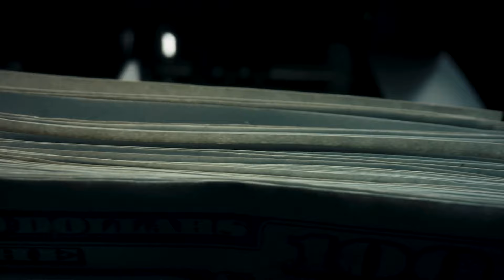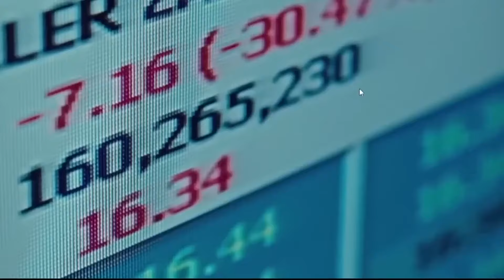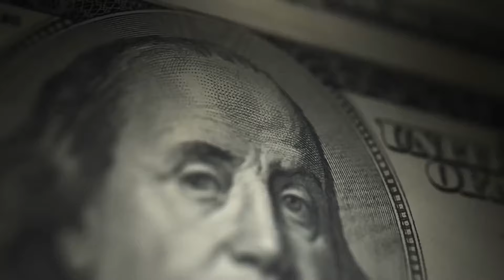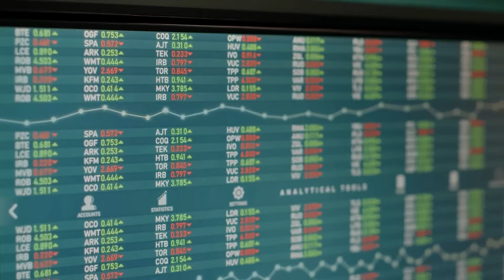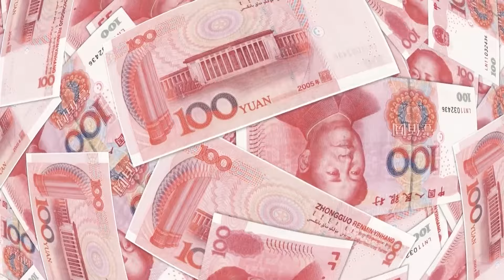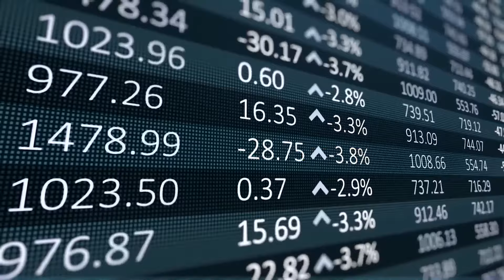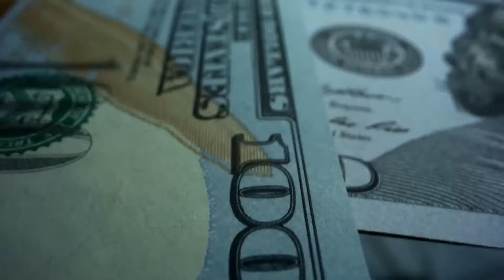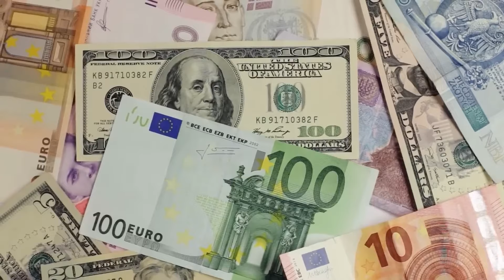Elon Musk vient d'ANNONCER que la Chine a officiellement tué le dollar !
L'incessante quête de croissance économique de la Chine et la reconnaissance croissante du yuan en tant que monnaie de réserve mondiale sont largement admises. Si cette transition du système financier international aboutit, la suprématie de longue date du dollar américain en tant que monnaie de réserve pourrait être partiellement remise en question.

Face aux implications potentielles de cette nouvelle monnaie qui défie le dollar américain, il n'est guère étonnant que Elon Musk, le visionnaire PDG de Tesla et SpaceX, ait exprimé son point de vue à ce sujet. En effet, Musk exerce une influence considérable dans le monde des affaires et ses opinions portent un certain poids. Mais qu'en est-il de la position d'Elon Musk sur cette monnaie émergente ? De surcroît, quelles pourraient être les conséquences envisageables d'une monnaie concurrente par rapport au dollar ?

Ici, à la chaîne "Futurist Mania", nous transformons le contenu original des émissions, des podcasts et des key-notes avec les personnes les plus influentes de ce monde, hommes politiques, scientifiques, pour offrir aux téléspectateurs une expérience plus immersive. Nous espérons éduquer autant de personnes que possible grâce à ce canal.

Nous rendons également les messages plus accessibles aux personnes souffrant d'un handicap auditif, en appliquant une transcription professionnelle à la majorité de nos vidéos.

Nous amplifions le message original du contenu en le rendant plus cinématographique et plus facile à comprendre par le consommateur final. De cette façon, nous espérons toucher plus de gens et ainsi éduquer plus de gens avec ces précieux messages de découvertes.

1. Les vidéos n'ont aucun impact négatif sur les œuvres originales.
2. Les vidéos que nous réalisons sont utilisées à des fins éducatives.
3. Les vidéos sont de nature transformatrice.
4. Nous n'utilisons que le composant audio et de minuscules extraits vidéo, uniquement si cela est nécessaire.

Futurist Mania — La chaîne YouTube n°1 des découvertes futuristes et scientifiques couvrant les dernières actualités de ce monde !